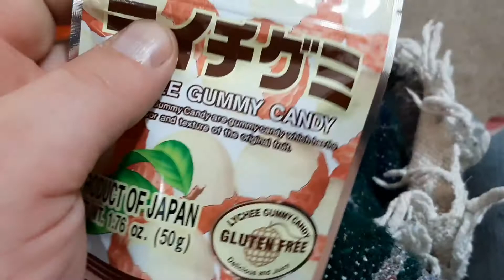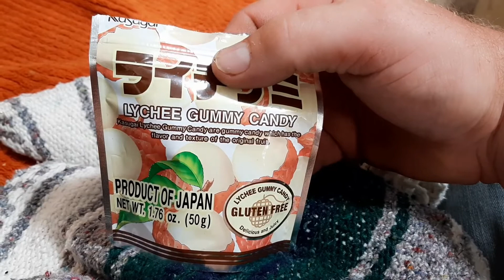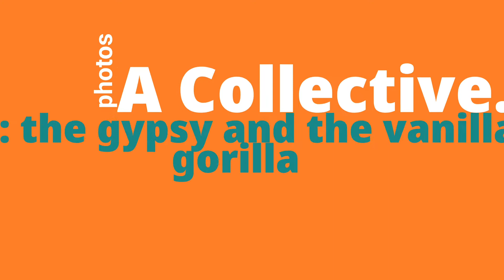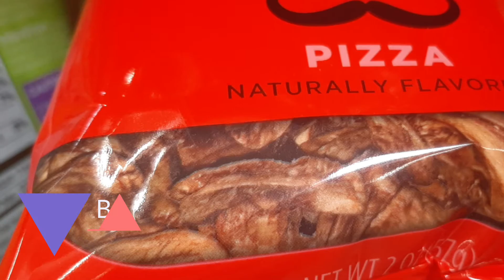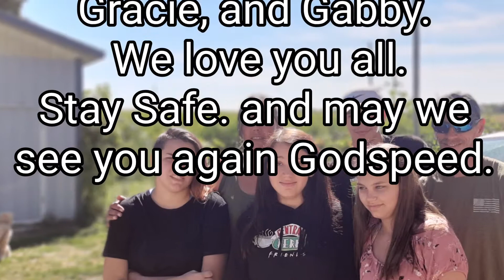A Collective Piece, titled: Good morning, Goodnite.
Just a few things we have going on, both in video and Photo formats. Enjoy.